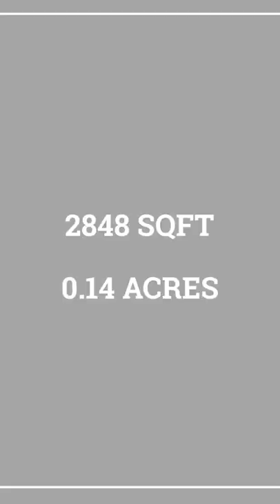Coming Soon! This beautiful home in Cape Canaveral, FL is being listed!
What a rare find!  Check out this two years young home in Cape Canaveral Florida sitting on .14 acres  with heated pool just a couple blocks from the ocean. This 5 bedroom 3 bath home is a short term rental machine booked solid months in advance.

Listed by:
Robert Slack LLC

Kitchen, master bedroom, one guest bedroom and living room all finished in tile on the first floor. Three bedrooms, sitting room and office with balcony over looking backyard pool on 2nd floor. The patio area is perfect for grilling out and taking in the ocean breezeNot looking for a rental? With easy access to Route 528 and I95 and an open modern floor plan this one makes a great 2nd home or full time residence